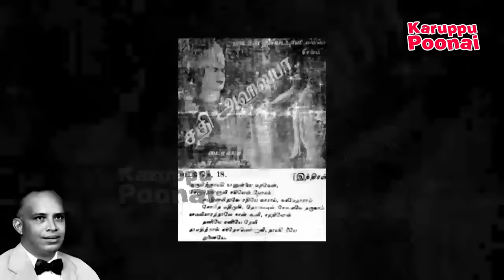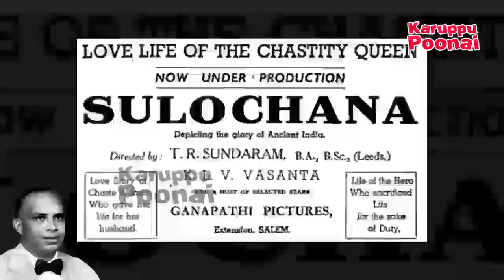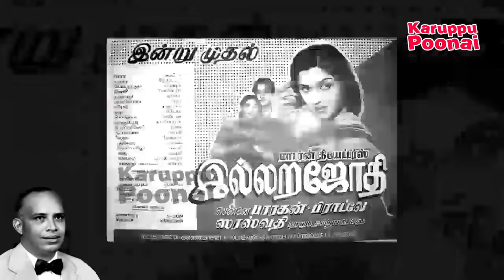Salem Modern Theatres வரலாறும், தற்போதைய நிலையும் | KP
Here is the History of Modern Theatres Ltd. which was started by TR Sundaram at Salem. This studio produced more than 150 films in Tamil, Telugu, Kannada, Malayalam, Hindi also